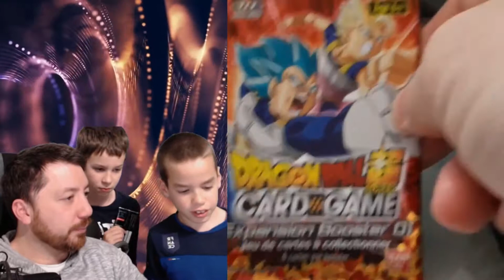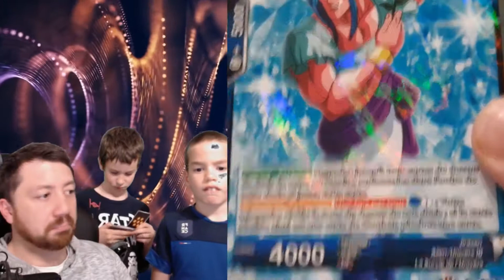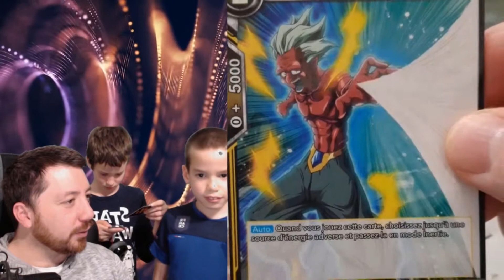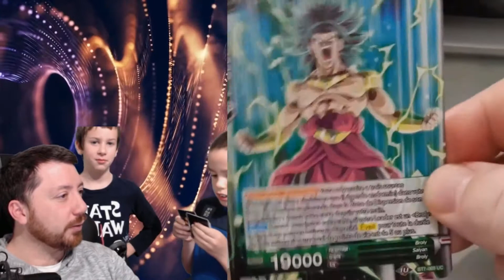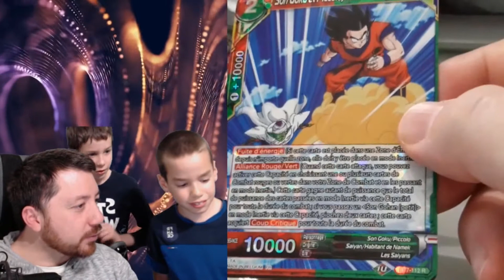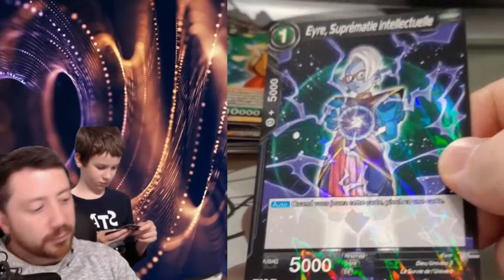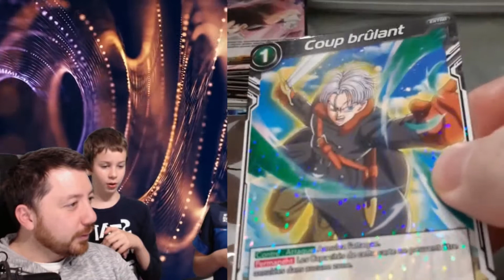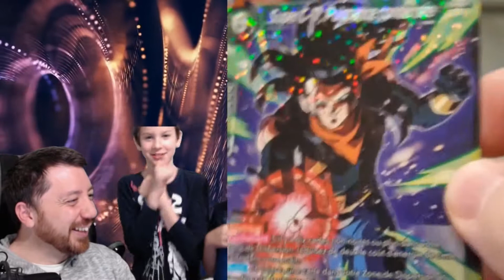Booster & expansion packs opening with my sons - DBS card Game